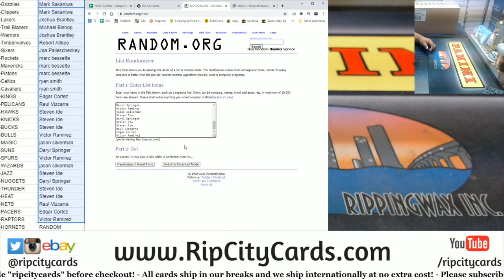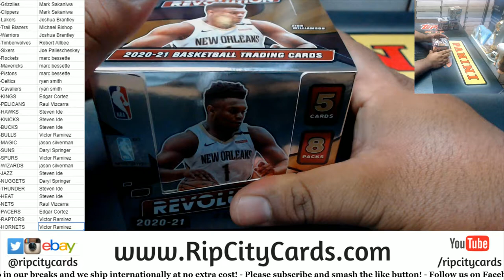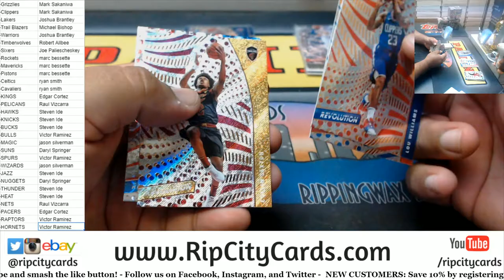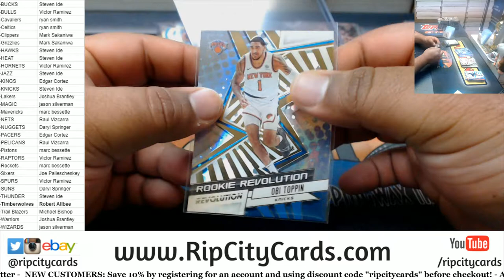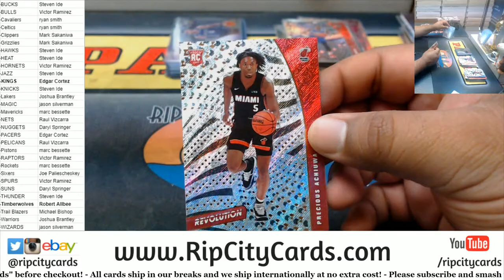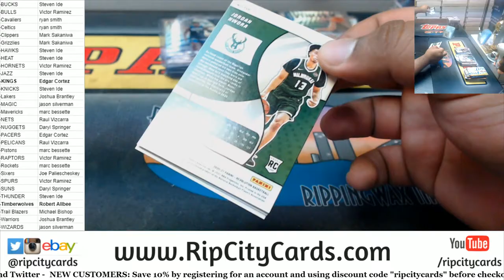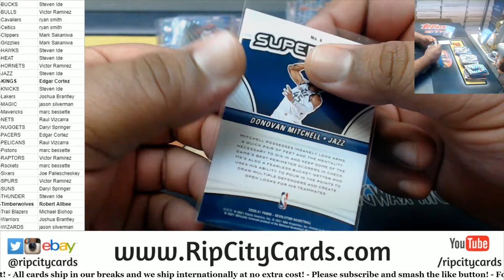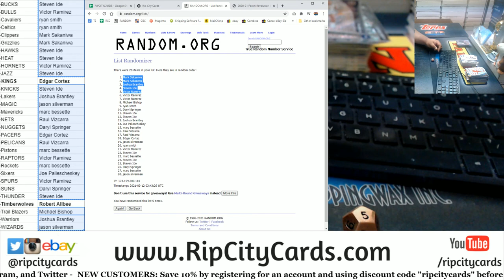2020-21 Panini Revolution Basketball 4 Box PYT #1